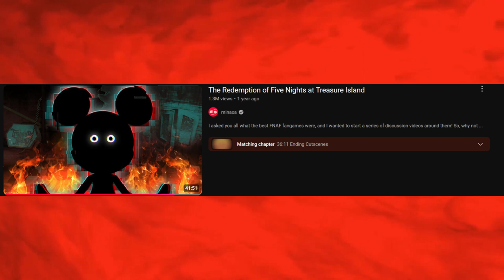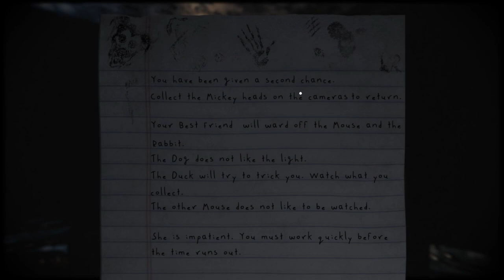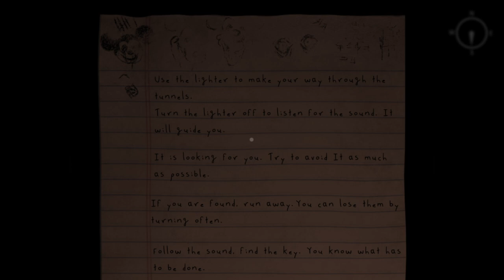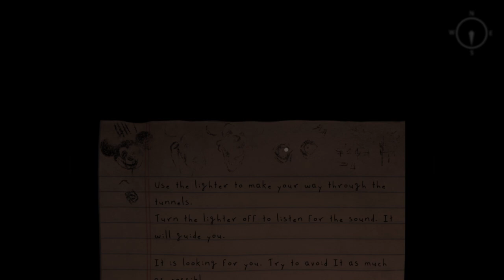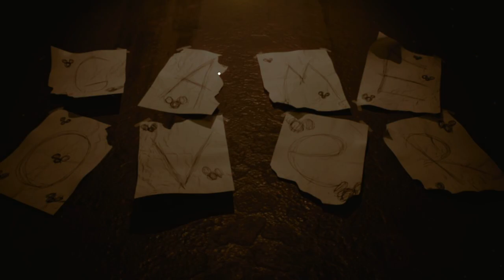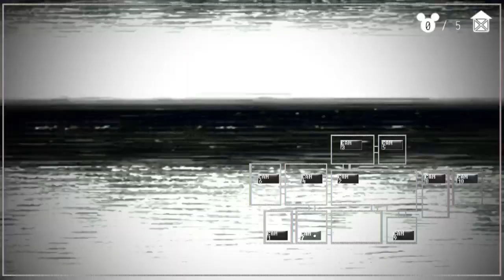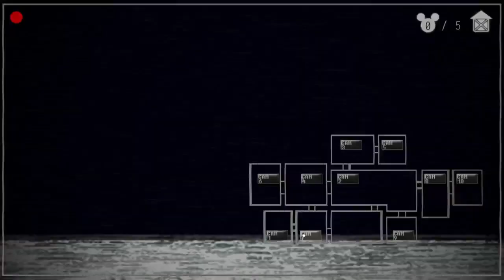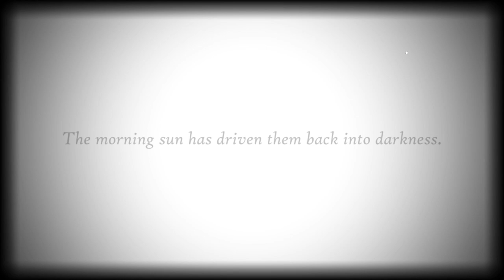wow Disney sure seen better day [Oblitus Casa]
yeah boi you know i got yall on the game